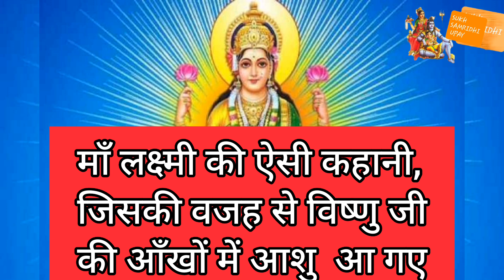ऐसा क्या करा माँ लक्ष्मी ने भगवान विष्णु की आँख से आशू आ गए। SUKHSAMRIDHIUPAY video laxmi #2022